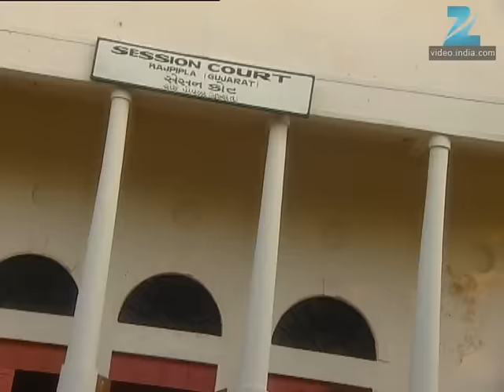Ghar Ki Lakshmi Betiyann | Ep.108 | Bhavishya ने क्यों taunt किया Yuvraj को? | Full Episode | ZEE TV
Yuvraj is taken aback and goes into depression. On the other hand,  Jhanvi is very elated when she comes to know that Siddharth's parents  were coming to fix her engagement. Kshitij also arrives from Australia  and tells Lakshmi that Rohan's treatment is going on well. Meanwhile, a  heartbroken Yuvraj goes to Kajri's place to find solace. Kajri  indirectly instigates him against Suryakant. On the other hand, everyone  in the Garodia family is elated when Siddharth's father tells Suryakant  that he wants the engagement to take place soon. However, Menka gets  shocked when Siddharth expresses his desire to have a word with Jhanvi  in private. Suryakant agrees while Menka gets worried as she has not  revealed anything of Jhanvi's past to Siddharth. On the other hand,  Jhanvi gets surprised when Siddharth asks her to say something about  her.

Show Name : Ghar Ki Lakshmi Betiyann
Producer/Star Cast : Kshitee Jog , Aleeza Khan , Aishwarya Narkar, Neetha Shetty
Episode No : 108